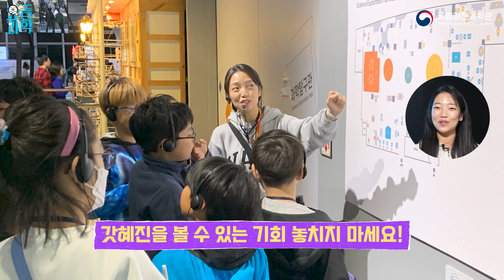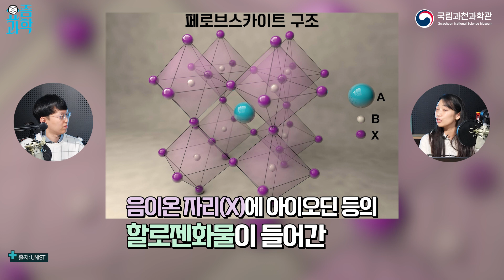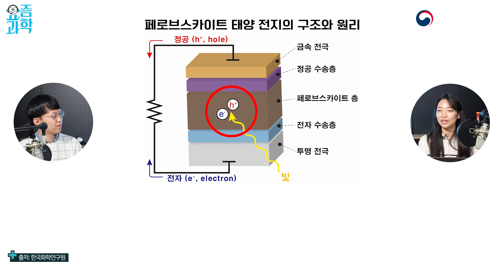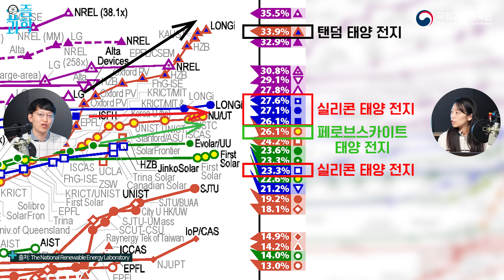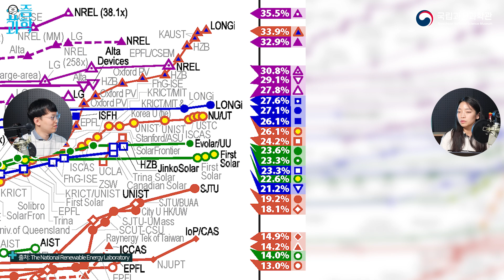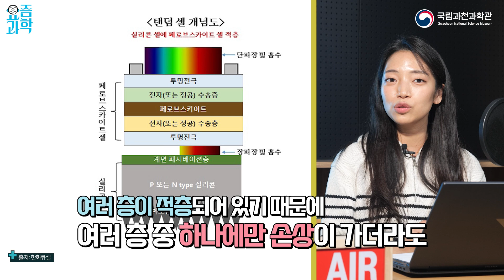신구조합! 태양전지 스쿼드 완성했습니다!😆 페로브스카이트 실리콘 탠덤 ☀️태양 전지 | 요즘과학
태양 전지계의 전통 강자! 👉실리콘 태양 전지와 신흥 강자! 👉페로브스카이트 태양 전지가 합쳐진
탠덤 태양 전지는 기존 태양 전지의 한계 효율을 극복한 초고효율 태양 전지로 태양 전지 분야의 새로운 게임체인저로 주목받고 있습니다!

기후위기가 심각해질수록 더욱 주목받는 재생에너지와 태양 전지☀️
초고효율 탠덤 태양 전지는 앞으로의 에너지 패러다임을 바꿀 수 있을까요?